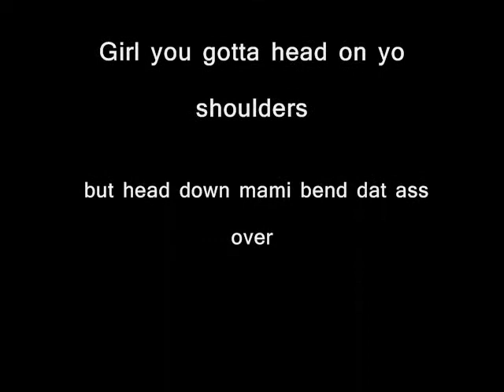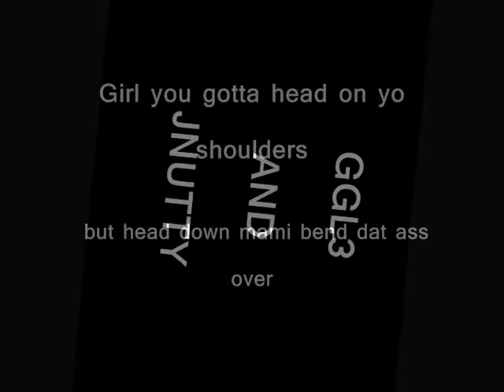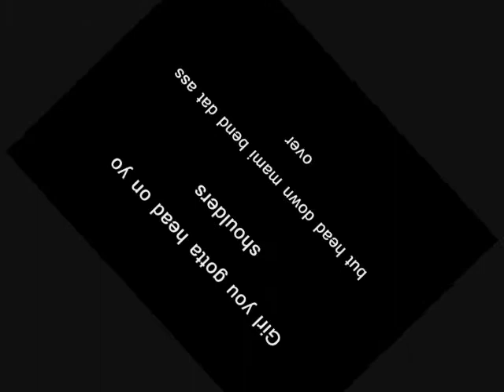GGL3 and J NUTTY - GIRL U GOTTA HEAD ON YOUR SHOULDERS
TAKE YOU HOME - BY DJ DIRTY BOY INSTRUMENTAL

FACEBOOK URL GGL THRIZZLE
FACEBOOK URL Jerry Ondatnuttyshit Turner